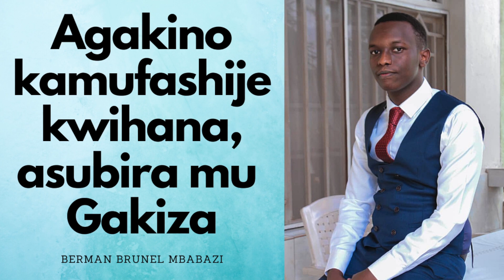UMVIRIZA INGENE AGAKINO KAMUKOZEKO MAZE AKIHANA - INTAHE ya Berman Brunel MBABAZI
Amahoro ya Kristo kuri twese!

YESU AGUHEZAGIRE